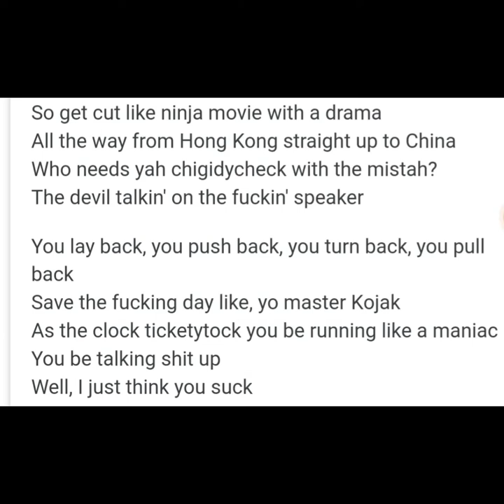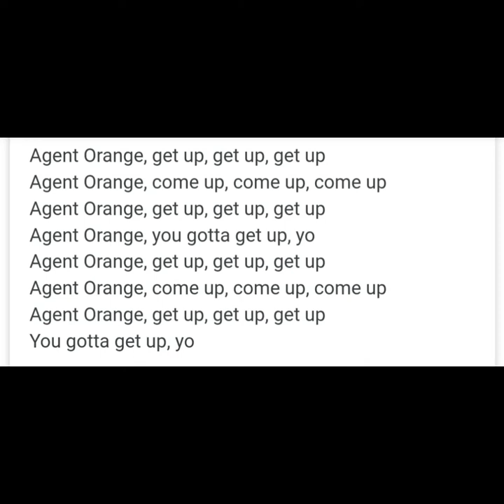Agent Orange (Jamir Garcia)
One of the legendary Filipino Metal band